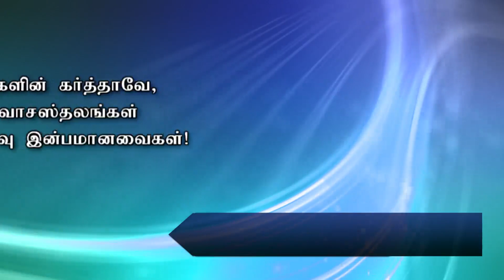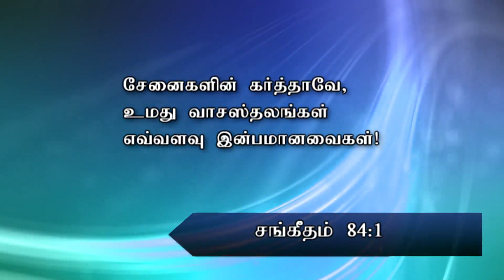Tamil Service | March 24th 2019